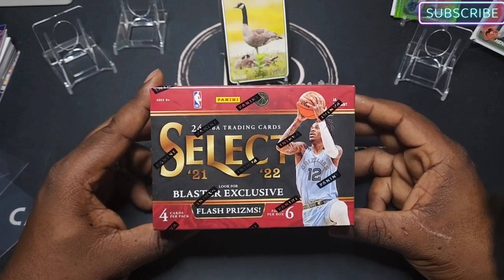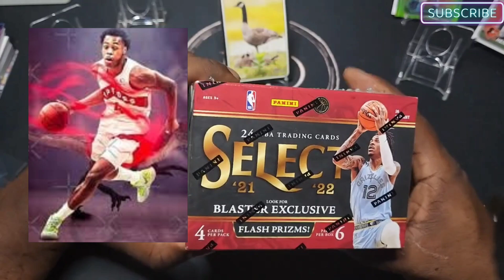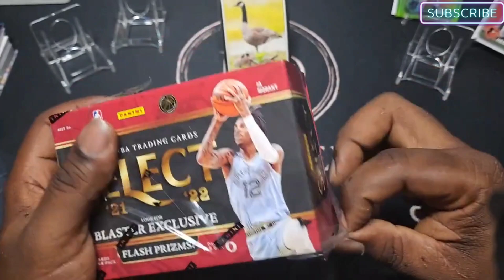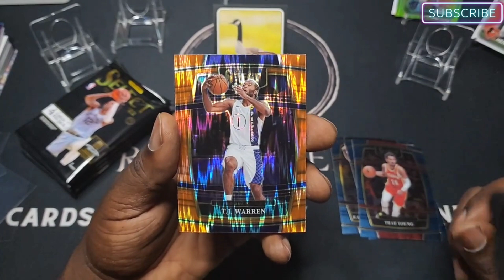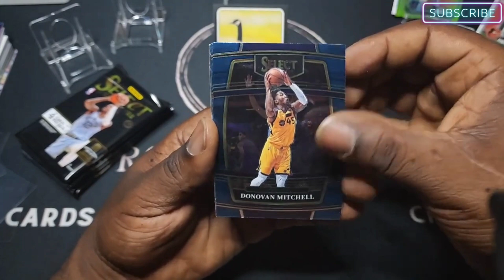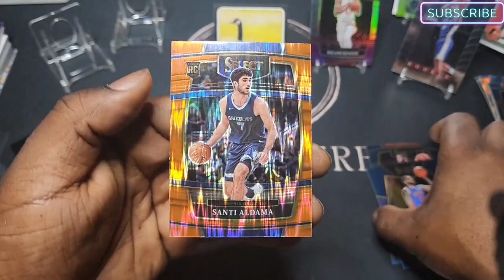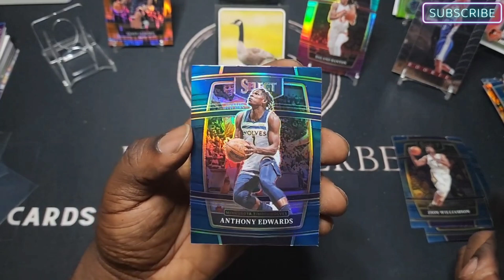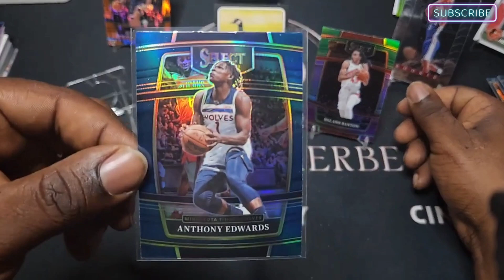NBA Select 2021-22 Not Fat Pack Friday Walmart Blasters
Not Fat Pack Friday with NBA Select 2021-22 Blaster Boxes